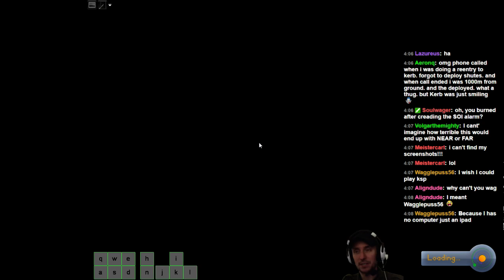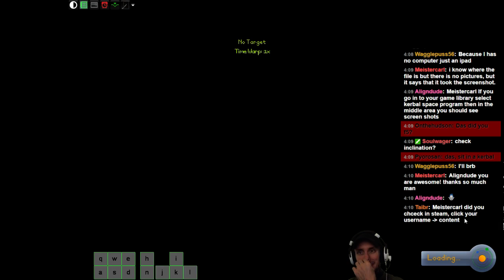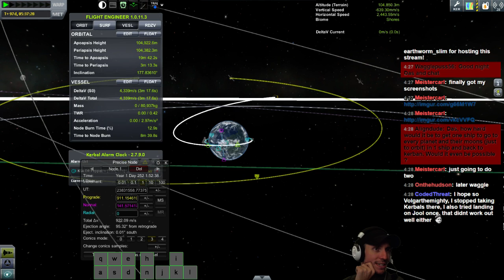Kerbal Space Academy - Asteroid Rendezvous CongratsPhilae! - 5 / 5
Rosetta/Philae stream re-enacting the Philae landing Kerbal Style. cometlanding!